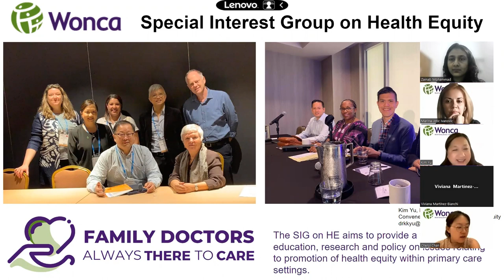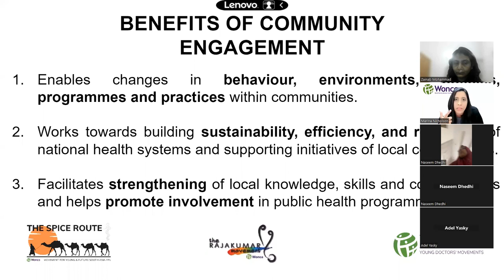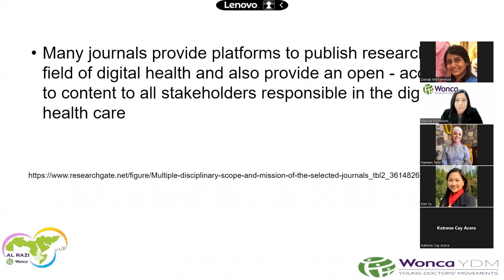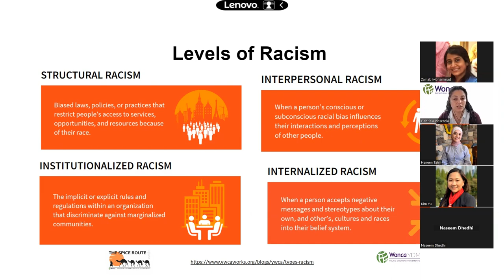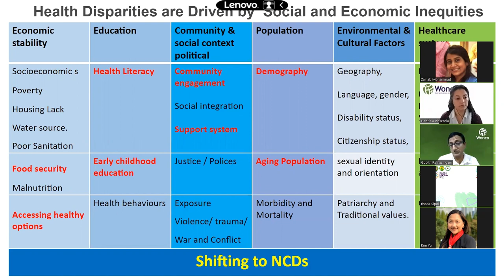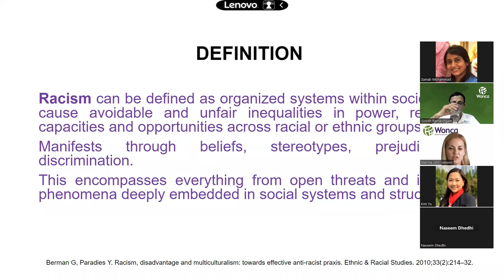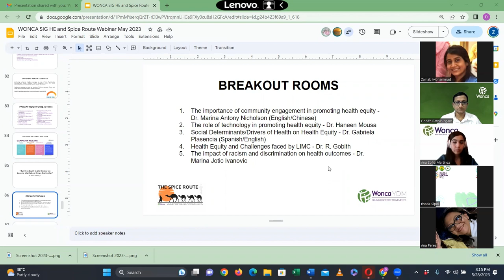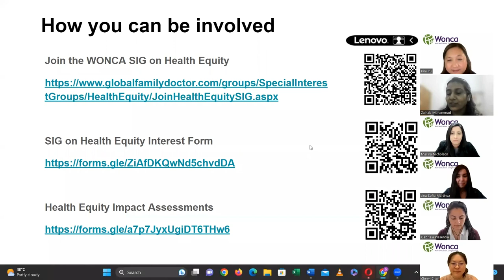WONCA YDM - WP/SIG collaborative webinar series #5 - Spice Route and SIG on Health Equity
WONCA YDM Collaborative webinar series organized by the Spice Route Movement in collaboration with the SIG on Health Equity on 28th May 2023